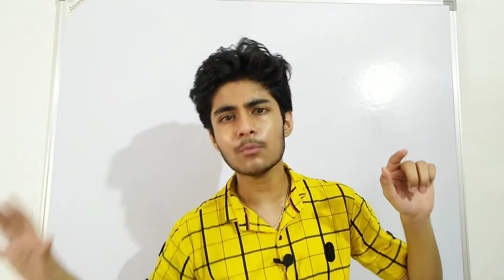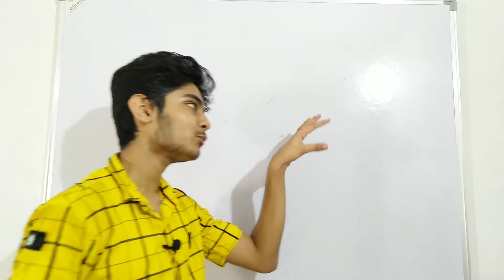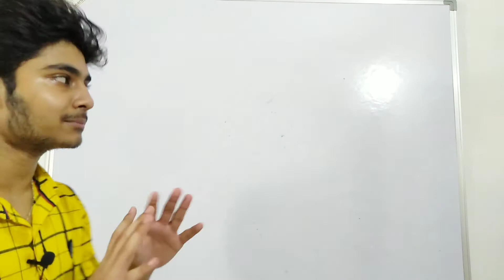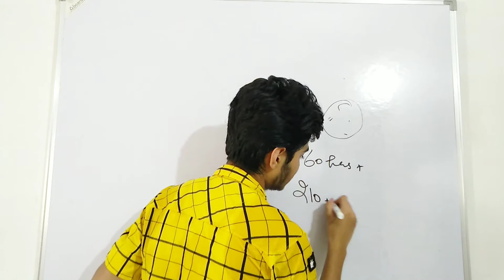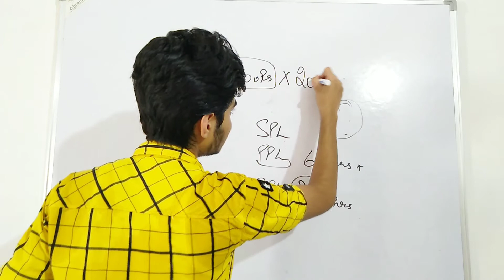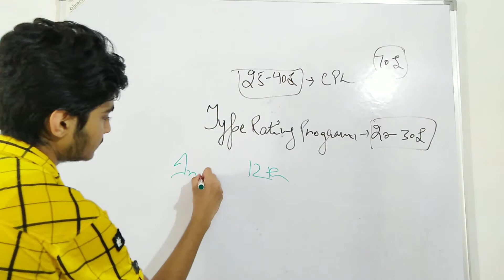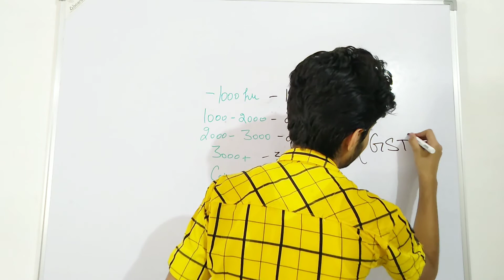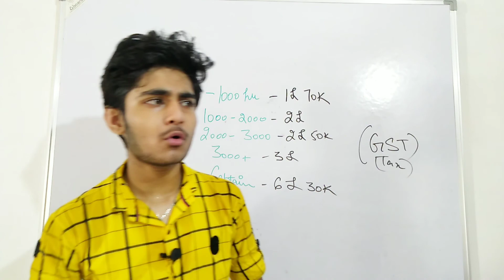How to become a PILOT in India | Beginner friendly | Masteraction 17 | Shubham Kaushal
Hye I am Shubham Kaushal

This channel is regarding motivation , education , passion , etc

THIS IS A KIND OF SELF HELP  channel where you will get abundance of knowledge , motivation , entertainment and self help videos .

                                                                                                          SHUBHAM KAUSHAL